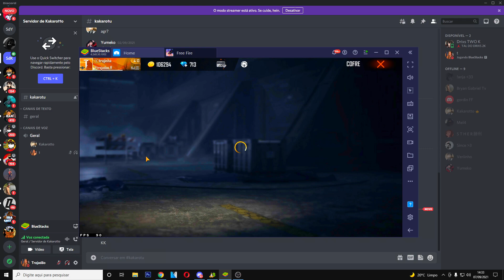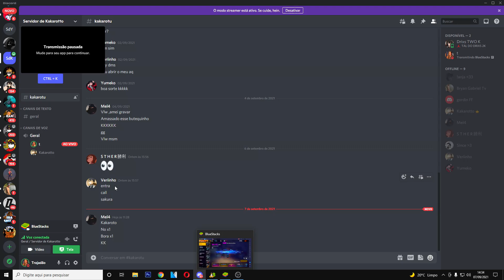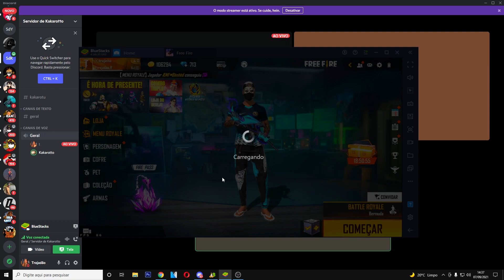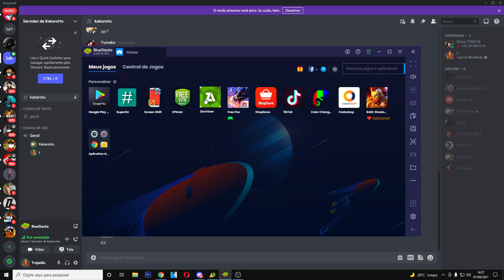POXA CEROL... 💔💜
Pc : RYZEN 5 3350g
GTX 1660 super
16gb RAM